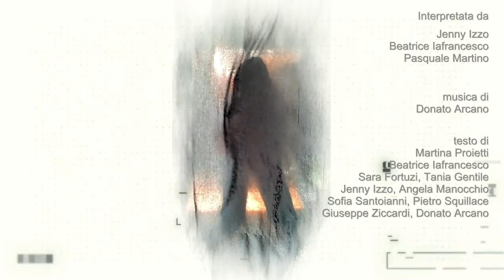Rosso come il dolore (Dn ARK - school music projects)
ROSSO COME IL DOLORE
Autori de testo: Donato Arcano, Martina Proietti, Beatrice Iafrancesco, Sara Fortuzi, Tania Gentile, Jenny Izzo, Angela Manocchio, Sofia Santoianni, Pietro Squillace, Giuseppe Ziccardi)
Cantata da Jenny Izzo, Beatrice Iafrancesco, Pasquale Martino.

TESTO:

Sono qui per parlarti di quanto accaduto
Qui per spiegarti quel che ho perduto
Ho dato fiducia a gente sbagliata
Che ha preso la mia vita e l’ha trascinata
Nel fango, nel buio, nella più nera pece
Con foto, con video, girati in rete
In un tempo ristretto, un calvario perfetto
Riconosciuta, additata, derisa, sbranata

Rosso come l’amore
come l’amore ridotto in squallore
come il dolore perenne nel cuore

L’arrivo del messaggio, un video pubblicato
La denuncia non è servita, la mia fiducia è stata tradita
Io cercavo amore, un vuoto da colmare
inseguendo sicurezze al posto di incertezze
Tradimento, delusione, pubblicazione.
Un gioco, un divertimento di condivisione
Giudicata, derisa, uccisa.
Io di fronte al mondo, io di fronte a te.

Rosso come il terrore
come il terrore di questo clamore
Rosso come l’uomo peggiore
che dietro uno schermo non ha pudore
Rosso come una vita
che per cattiveria è finita
Rosso come una legge
che dopo di me le persone protegge

“Rosso come il dolore” è una canzone realizzata nell’ambito di un progetto scolastico riguardante la legalità.
Gli alunni e i docenti coinvolti del Liceo Scientifico di Santa Croce di Magliano (CB) hanno focalizzato l’attenzione su un argomento tanto attuale quanto doloroso: quello del Revenge Porn.
Il testo, scritto da un gruppo ragazzi del Biennio, ripercorre la storia di Tiziana Cantone, “vittima” dell’ingiustizia provocata dall’allora semi-sconosciuto reato.
La musica è stata realizzata dal docente Donato Arcano.
La canzone è stata cantata dagli studenti del Liceo: due ragazze (Jenny Izzo e Beatrice Iafrancesco) e un ragazzo (Pasquale Martino).
Il video-clip è stato realizzato invece con le classi Prime della secondaria di primo grado di Santa Croce di Magliano durante il percorso Pon “Teatro Musicale” curato da Donato Arcano.
Registrazioni audio-video, arrangiamento e mixaggio audio, montaggio video a cura di Donato Arcano.
Coreografia ballo realizzata e interpretata dallo studente Giovanni Paolitto.